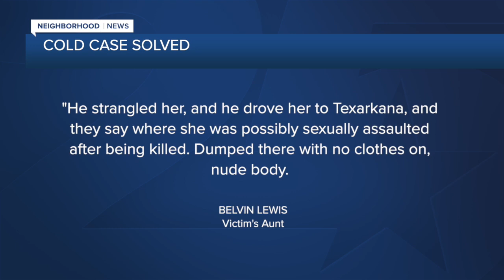Waco cold-case murder solved; Family looking for victim's child who is now in her 30's